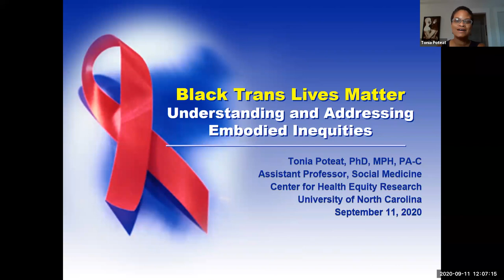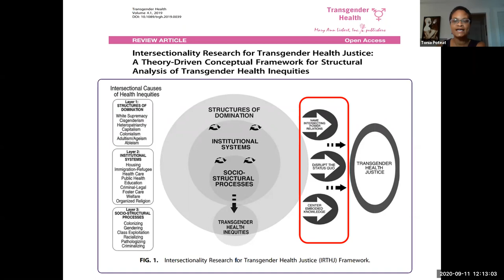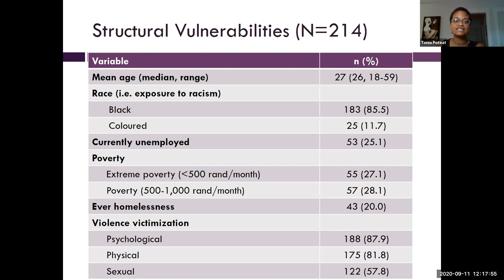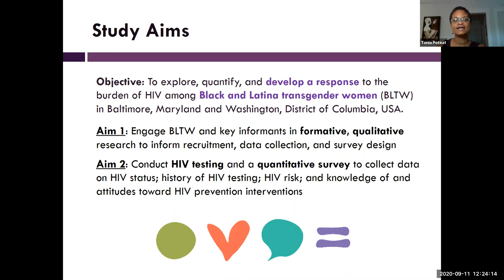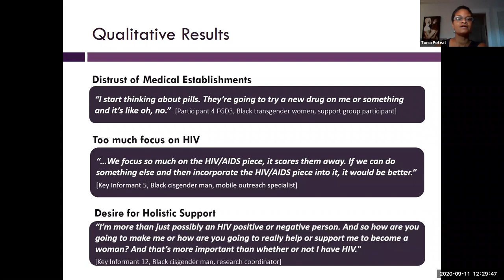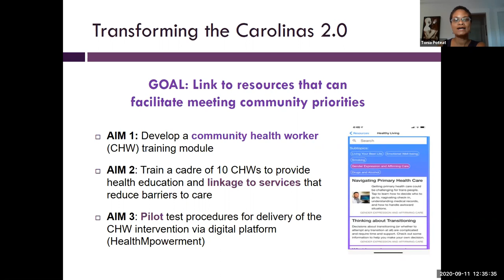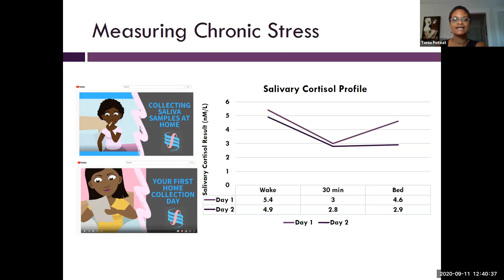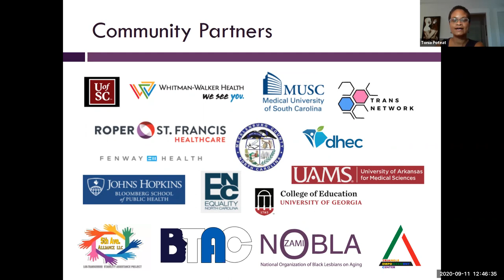Tonia Poteat: Black Trans Lives Matter: Understanding and Addressing Embodied Inequalities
On September 11, 2020, Tonia Poteat, an Assistant Professor in the Department of Social Medicine and Faculty Fellow at the Carolina Population Center, presented “Black Trans Lives Matter:  Understanding and Addressing Embodied Inequalities” as part of the Carolina Population Center’s 2020-21 Interdisciplinary Research Seminar Series. This year, the CPC Interdisciplinary Research Seminars will be open to both CPC members and Social Epidemiology program members.

Description

After a brief overview of Dr. Poteat’s research on LGBTQ health inequities, the majority of this presentation will focus on her current studies that use qualitative, quantitative, and clinical methods to elucidate mechanisms responsible for stigma-induced health inequities and identify effective interventions to reduce them.

Biography

Tonia Poteat, PhD, PA-C, MPH, is Assistant Professor of Social Medicine at UNC-Chapel Hill, as well as core faculty in the UNC Center for Health Equity Research. After completing her PhD at Johns Hopkins, Dr. Poteat served for two years in the Office of the U.S. Global AIDS Coordinator as the Senior Advisor for Key Populations. Since returning to academia in 2014, Dr. Poteat’s research, teaching, and practice have focused on HIV and LGBT health disparities with particular attention to the health and well-being of transgender communities. Her current work attends to the health consequences of stigma based on multiple marginalized identities. Dr. Poteat is a certified HIV Specialist by the American Academy of HIV Medicine and has devoted her clinical practice to providing medically appropriate and culturally competent care to members of the LGBTQ community as well as people living with HIV. In 2018, she was selected for the Simmons Scholars Program which provides support for underrepresented faculty in medicine.